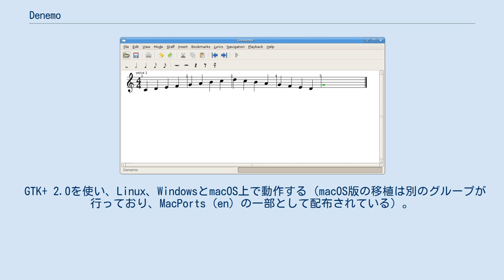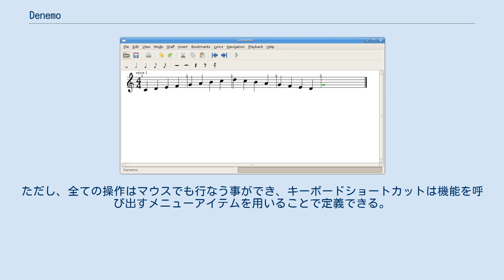Denemo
Denemo（デネモ）は、主にGNU LilyPond用のグラフィカルユーザインタフェース (GUI) を実現する楽譜作成用フリーソフトウェアである。
 GTK+ 2.0を使い、Linux、WindowsとmacOS上で動作する（macOS版の移植は別のグループが行っており、MacPorts (en) の一部として配布されている）。
 Denemoは出版用の記譜を容易にし、楽譜作成ソフトウェアGNU LilyPondでの植字用の記法を素早く実現する。
楽譜はPCのキーボードでタイプするか、MIDI ポートから入力するか、サウンドカードにマイクロフォンを接続して演奏する事で記録できる。
Denemoは効率的に記譜し編集できるかたちで楽譜を表示するだけである。
Denemo自体が楽譜を製版するわけではなく、LilyPondのGUIだと言える。
 また、ユーザがCsoundを通して音を直接出力できる再生ユーティリティも持つ。
内部サンプラを使用して演奏する他に、JACK/MIDI クライアントとして振舞うことも可能である。
 教育目的の用法として、音を鳴らしての音階テストを行うことができる。
 Denemoは楽譜の全体または一部を などのファイル形式で出力する事ができる。
 Denemoはキーボード中心主義的に設計され、全ての記譜機能をキーボードショートカットを通じて使用できるようになっている。
これは、コンピュータミュージックの記譜はキーボードのみを使用したほうがキーボードとマウスを併用するよりも素早く行なう事ができる、という設計哲学からきている。
ただし、全ての操作はマウスでも行なう事ができ、キーボードショートカットは機能を呼び出すメニューアイテムを用いることで定義できる。